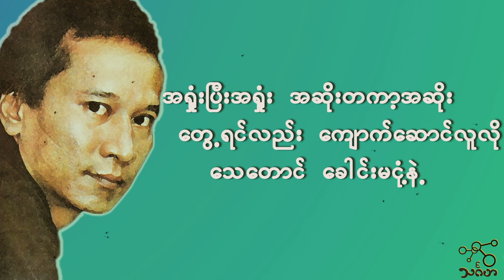သေတောင်ခေါင်းမငုံ့နဲ့ - ခိုင်ထူး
‌တေးရေး၊၊    ၊၊မိုးကျော်